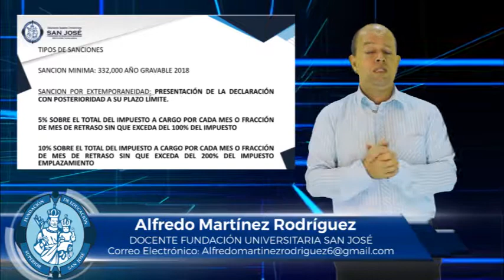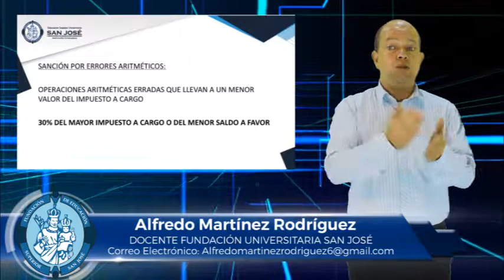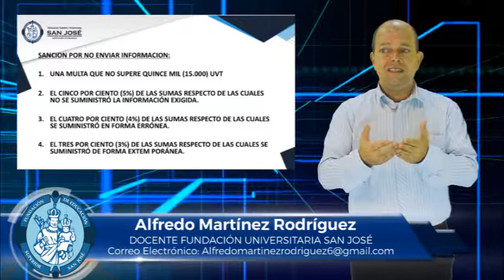ALFREDO MARTÍNEZ MATERIA LEGISLACION TRIBUTARIA TEMA SANCIONES